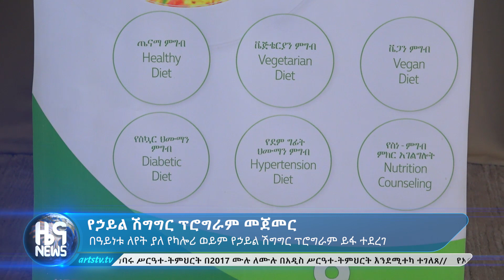የኃይል ሽግግር ፕሮግራም መጀመር - News [Arts TV World]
በዓይነቱ ለየት ያለ የካሎሪ ወይም የኃይል ሽግግር ፕሮግራም ይፋ ተደረገ